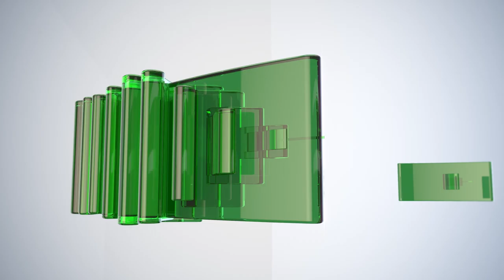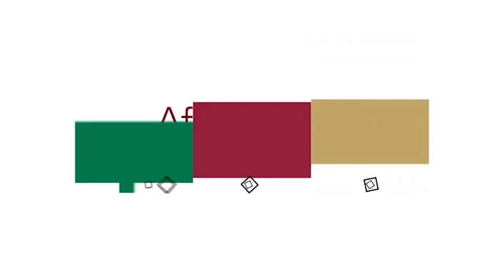H.E. Prof. Mohammed Belhocine , Commissioner for Education, Science, Technology and Innovation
H.E. Prof. Mohammed Belhocine speaks about the mandate of ESTI in promoting the work of AU through research & innovation oriented initiatives & programmes designed to drive human capital development, youth & women empowerment as well as productivity & economic growth towards realizing Agenda2063